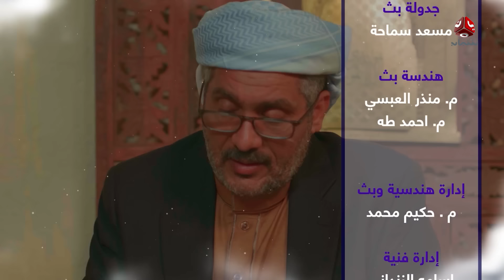حلم وعلم | الحلقة 5 | عامر البوصي نوفل البعداني أشواق علي حسام الشراعي محمد الأموي